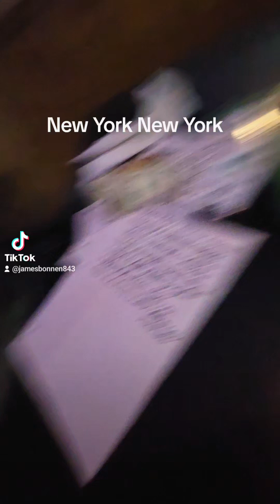Jimbo Bonnen New York New York at Purgatory's